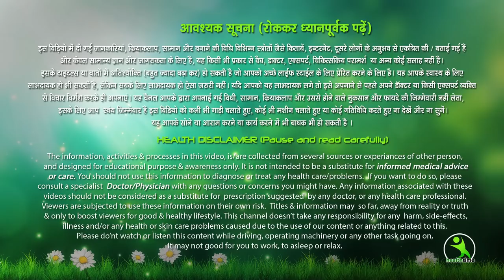सोने से पहले इन 2चीजों को मिलाकर अपने चेहरे पर लगा लो, मात्र 2 दिन में चेहरा फूलों की तरह खिल उठेगा